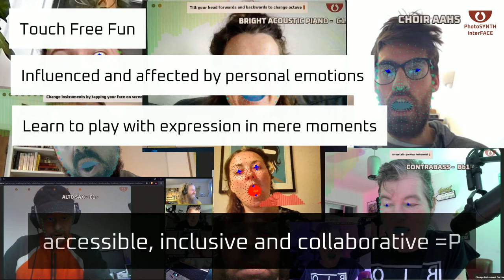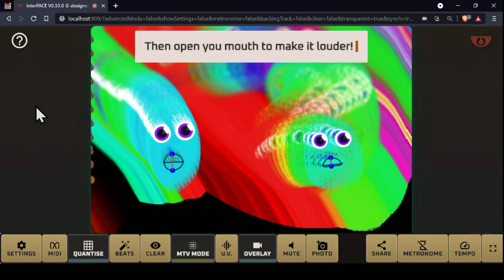InterFACE : 90 Second Summary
A very quick introduction to the PhotoSYNTH3:InterFACE project